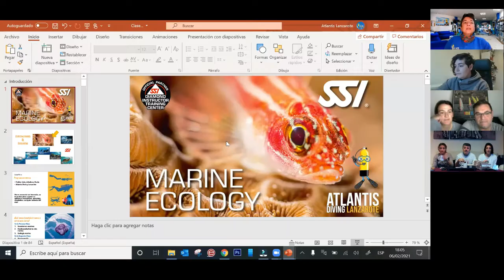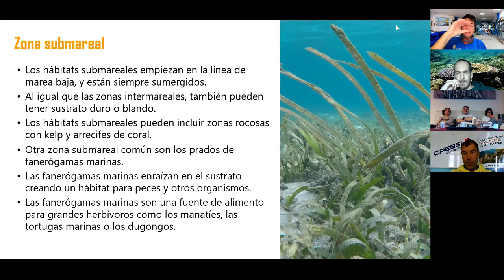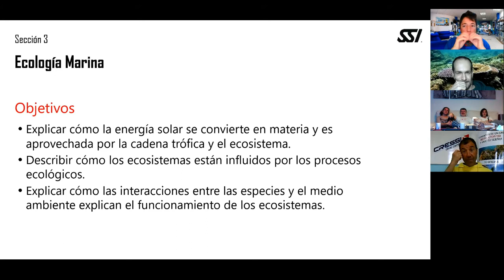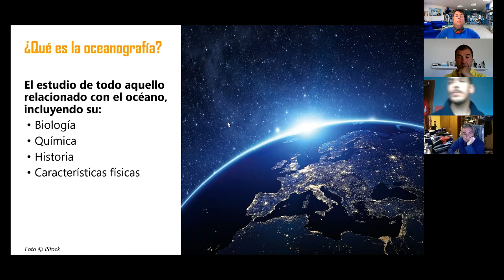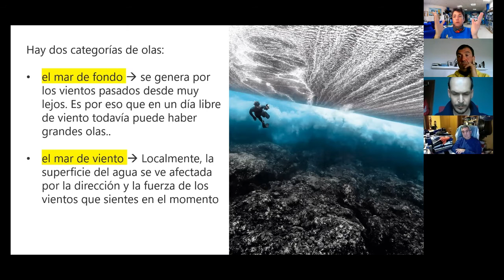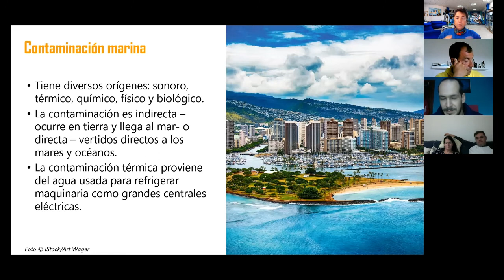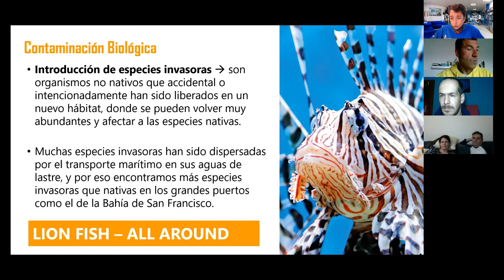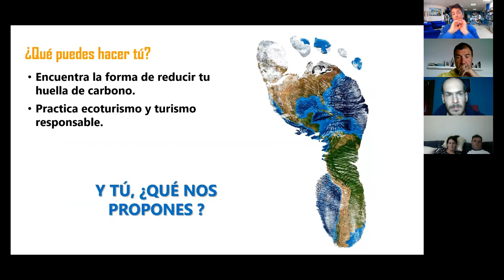🤿🤿 Curso Marine Ecology SSI - Respetar y Conservar los Océanos es nuestra obligación!!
Desde Atlantis Diving Lanzarote nos hemos unido a la campaña de SSI para ofrecer el curso de Ecología Marina gratuito.

Creemos que para poder tener un buen buceo en lanzarote, también debes ser consciente del respeto,  la conservación y la protección de nuestro fondo marino!

Cuando llevas ya unas cuantas inmersiones, te das cuenta que el mundo submarino es Alucinante y te tiene hipnotizado, llegas a la conclusión que quieres saber más y más…  y quieres aprender de todo aquello que hay allí abajo!!!

Aquí tenéis la retransmisión e las clases de Ecología Marina que hicimos en directo con unos cuantos alumnos a través de Zoom!!!

Dura casi 3 horas porque en un solo vídeo hemos juntado las 2 clases, pero lo encontrarás de lo más interesante!!!